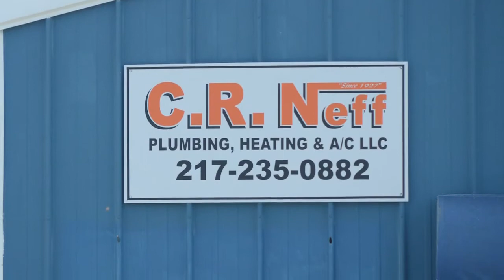C.R. Neff Plumbing Heating and AC LLC in Mattoon, IL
C.R. Neff Plumbing Heating and AC LLC has been providing expert plumbing services to Mattoon, Charleston, Sullivan, Neoga and the surrounding areas since 1927. Jill and Rod Neff inherited the business from their parents and have continued their family’s legacy of providing top-notch service to the community. C.R. Neff Plumbing Heating and AC LLC offers full service residential and commercial plumbing, which includes waterline and sewer repair, installation, replacement, inspection, and service, and much more. For four generations worth of great service, give C.R. Neff Plumbing Heating and AC LLC a call at with their 24-hour service line.